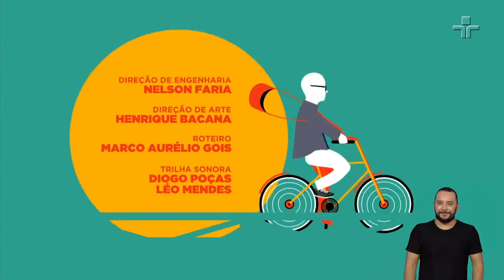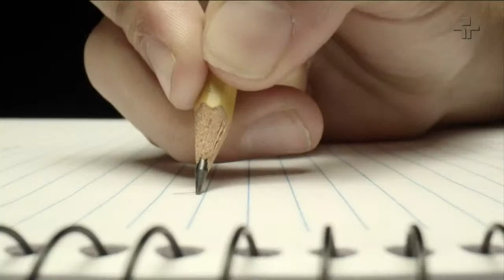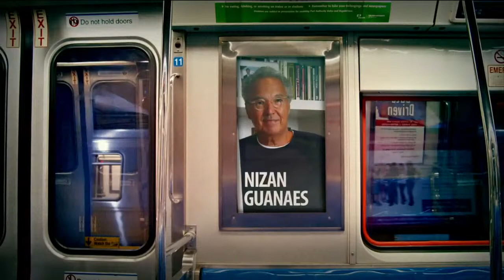Laís Bodanzky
O Provoca desta terça-feira (18/5), tem como convidada Laís Bodanzky. Em entrevista ao apresentador Marcelo Tas, a diretora, produtora e roteirista brasileira fala sobre o papel da arte na política, seus aprendizados com o diretor Antunes Filho e a relação com seu pai, Jorge Bodanzky, entre outros assuntos.

O Provoca revisita o formato de entrevistas que estreou em 2000 e consagrou nas mãos do eterno Antônio Abujamra, firmando um compromisso com a dúvida e, é claro, com a provocação. Agora volta reformulado, com os pés no mundo atual e vestido com toda a tecnologia e interatividade inerente a Marcelo Tas.